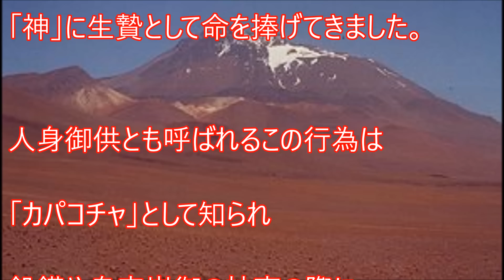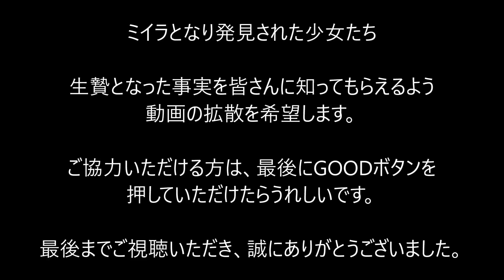【衝撃】500年凍っていた美しい少女を解剖すると衝撃すぎる事実が…嘘のようなは本当の話【驚愕】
「マチュ・ピチュ」で有名なインカ帝国は
「神」に命を捧げてきました。
身御供とも呼ばれるこの行為は
「カパコチャ」として知られ
飢饉や皇帝崩御の神事の際に
国の安泰を願い
行われてきたといいます。
1999年。アンデス山脈で500年前に
生贄となった子どもたちが
凍ったまま発見されました。

【衝撃】500年凍っていた少女を解剖すると驚くべき事実が…嘘のように見えて実は本当の話【驚愕】
【衝撃】瞬きをする!!世界一美しい姿で眠り続ける少女!!嘘のような本当の話【驚愕】
【裏芸能】久本雅美が干された理由が怖い！有吉がやっつけた闇が深すぎる芸能界と創価学会
【閲覧注意】八甲田山遭難事件が衝撃すぎる！日本史上最大の遭難事故に目が釘付けに
【閲覧注意】日本にある一般人が決して入れない立ち入り禁止区域がヤバい決して報道されないフクシマの今